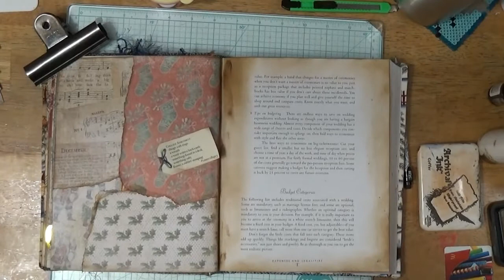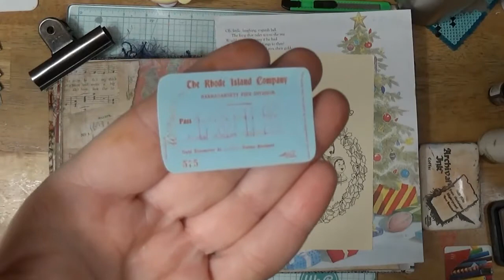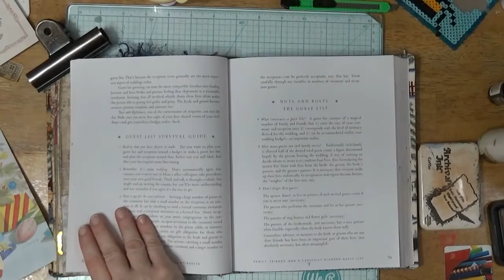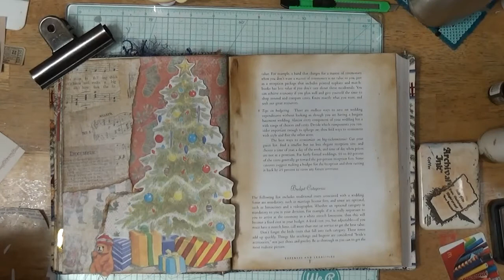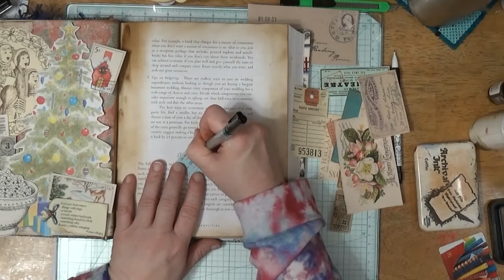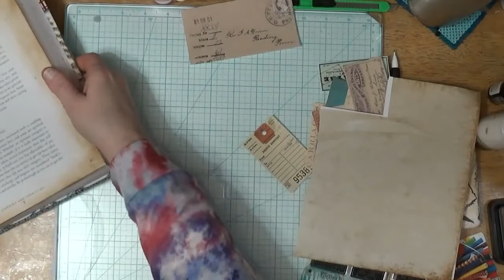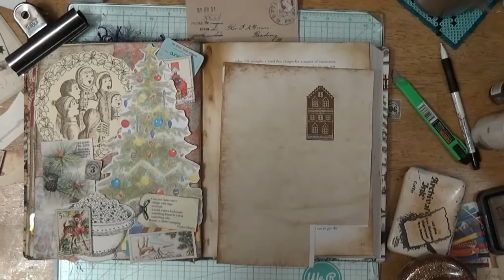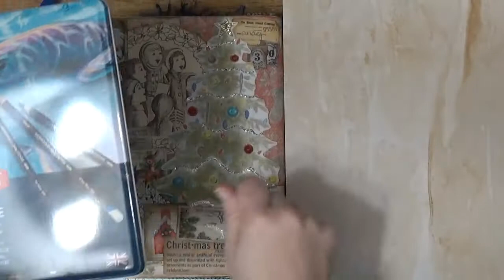xmascollage3 Come Collage with Me in my December Daily Junk Journal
This year I'm keeping a December Junk Journal for the 1st time ever.  I'm going to be using prompts for my journal & some of our December memories along the way.

You can find all the information about the Christmas Edition Gluebook at Margarete Miller's channel linked below.